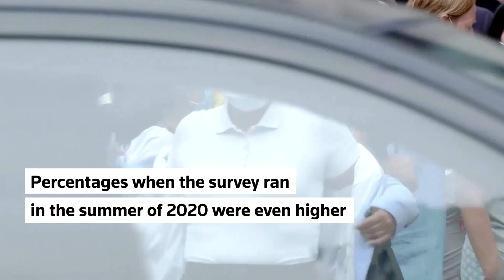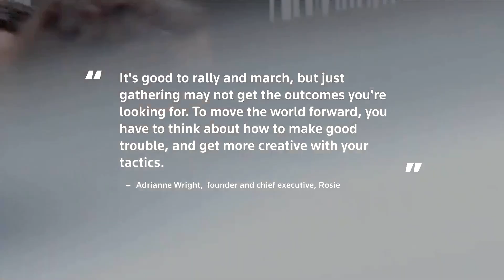Here's who is boycotting in America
A quarter of Americans are boycotting a product or company they had spent money on in the past, according to a recent survey from online loan marketplace LendingTree.